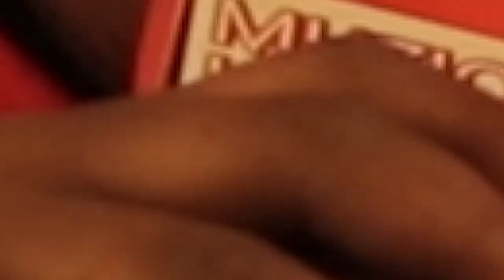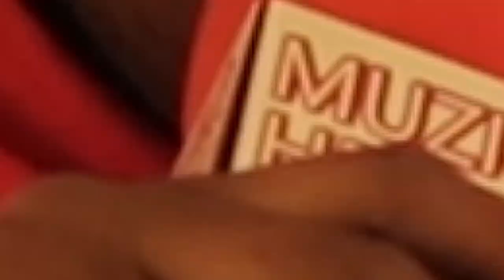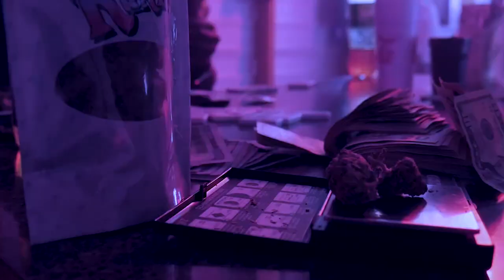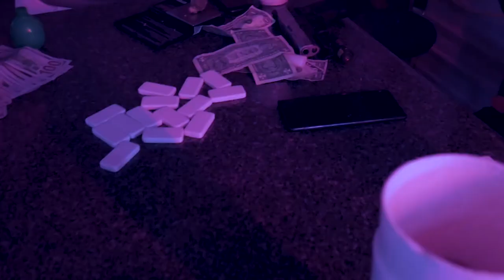Georgia Rapper Dying from Stage 4 stomach cancer, here is what he has to say